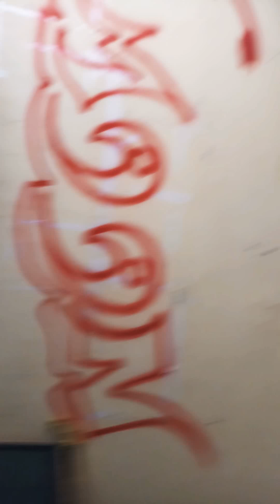Gagan Bhangra Tuto mazara Kudi Dj utte .....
maan Tutomazaria